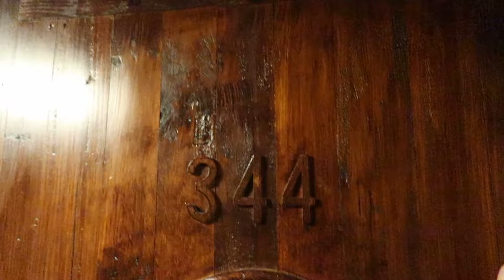Phantasialand Hotel LING BAO. Neu thematisiertes Zimmer! // Impressionen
Hallöchen,
hier mal eine Zusammenfassung der neuen Zimmer im Ling Bao!

Equipment:
- Kameras

- Objektiv
18-35mm F1,8
- Zusätzliches Equipment
GoPro Chesty